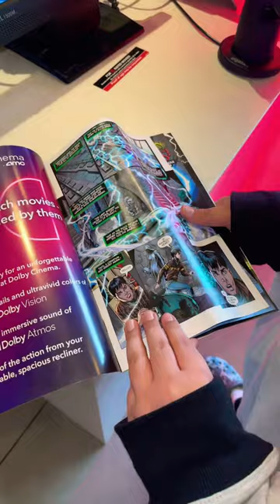Free Comic Book for Movie Premier Thursday! ⚡️